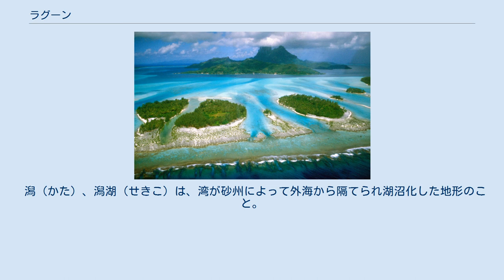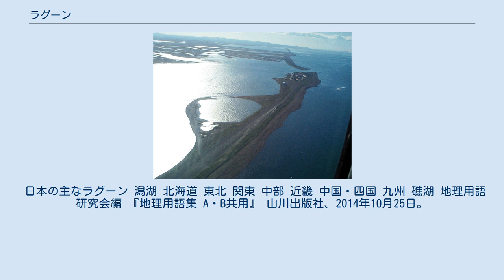ラグーン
オーストラリアのグレンロック・ラグーン ラグーン（英語: lagoon）は、砂州やサンゴ礁により外海から隔てられた水深の浅い水域のことである。
ラテン語のlacuna（池、地面にあいた穴）がイタリア語のlagunaを経て英語に入ったもので、主として潟湖と礁湖の2通りの意味で用いられる。
 潟（かた）、潟湖（せきこ）は、湾が砂州によって外海から隔てられ湖沼化した地形のこと。
砂州の成長段階によって、完全に外海から隔てられたものと、ごく狭い水道により外海とつながっているものがある。
多くの場合、ラグーンは塩湖である。
 日本では北海道のサロマ湖・風蓮湖、秋田県の八郎潟などがラグーンの好例。
日本国外ではアメリカの東海岸やメキシコ湾岸、フランスの地中海沿岸やイタリアのアドリア海沿岸などにラグーンを見ることができる。
 礁湖（しょうこ）は、サンゴ礁によって形成される地形の一つであり、堡礁や環礁において、サンゴ礁やサンゴ礁からなる島嶼に囲まれた海域のこと。
リーフラグーンとも呼ばれる。
もともと火山島や陸地を取り巻くように形成された裾礁が、プレートテクトニクスや侵食などにより、その火山島や陸地が一部または完全に水没したのちも、サンゴ礁の発達が続くことで形成された (チャールズ・ダーウィンによる沈降説)。
 日本の主なラグーン 潟湖 北海道 東北 関東 中部 近畿 中国・四国 九州 礁湖 地理用語研究会編 『地理用語集 A・B共用』 山川出版社、2014年10月25日。
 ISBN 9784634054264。